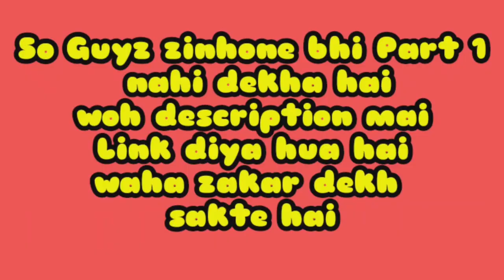DurgaPuja Sultanpur 2022 || सुल्तानपुर दुर्गा पूजा महोत्सव 2022 || दुर्गा पूजा विसर्जन सुल्तानपुर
MY INSTAGRAM ID                  Rajrtr007

MY FACEBOOK  ID       Raj Tripathi Raja Rtr

sultanpur durga puja 2022
sultanpur durga puja visarjan 2022
durga puja sultanpur 2022

sultanpur durga puja 2022 visarjan
sultanpur durga puja 2022 visarjan aarti
sultanpur durga puja 2022 visarjan india

sultanpur durga puja 2022 visarjan near me
sultanpur durga puja 2022 visarjan pooja
durga puja sultanpur